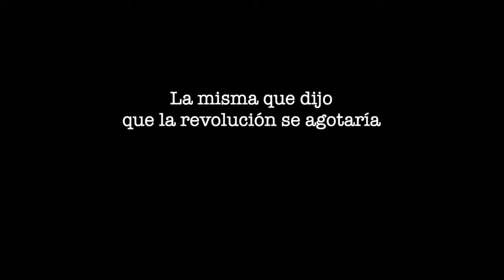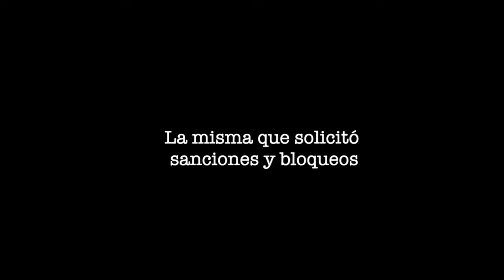La novela antivenezolana de La Sayona parece ser interminable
Las contradicciones, mentiras y ataques de malcriadez provocados por un ego superinflado, han convertido la "carrera política" de María Corina Machado, mejor conocida como La Sayona, en una novela tragicómica que sólo causa daño al país.

Las incoherencias de esta representante de los apellidos se han pasado desde repudiar las elecciones, hasta decir que sin ella no es posible realizar comicios en el país. Desde pedir invasiones y bloqueos contra Venezuela, hasta ahora asegurar que es "la salvación del país". Y después de repudiar e intentar humillar a la Fuerza Armada Nacional Bolivariana (FANB) tratan de saludar a los militares.

Sin duda, a pesar que La Sayona insiste que busca el bien para Venezuela, sus acciones sólo demuestran que desprecia al país y su gente.